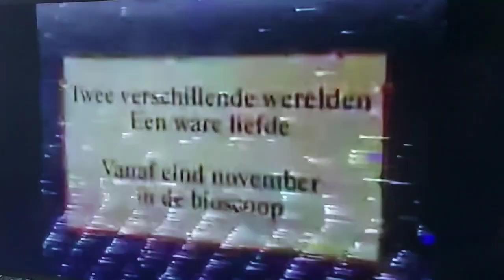Pocahontas Trailer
In this video, I'll show you the Dutch trailer of Pocahontas (including the song "Colors of the wind"), as taken from the VHS of The Lion King